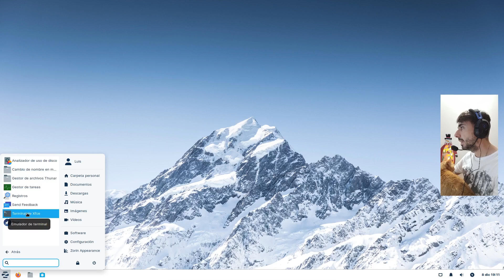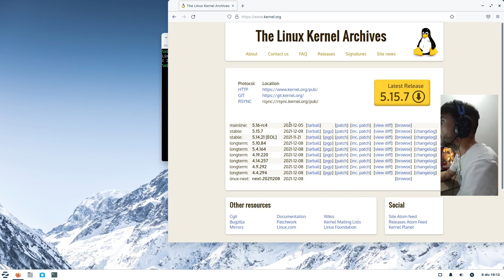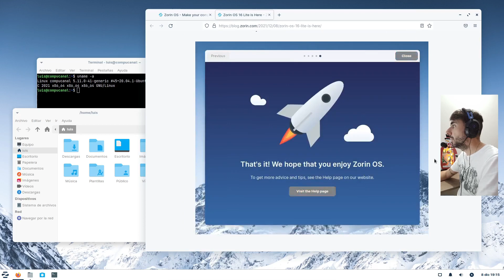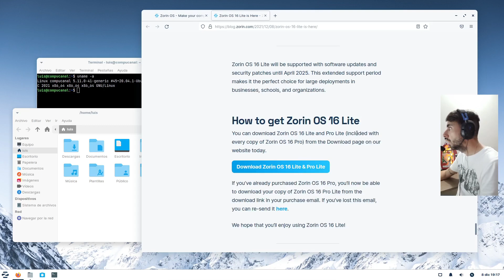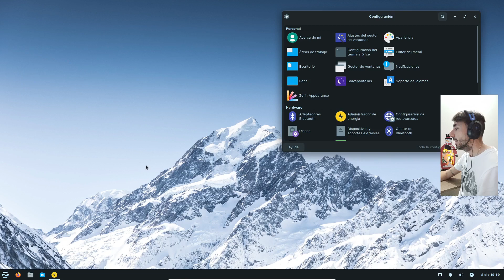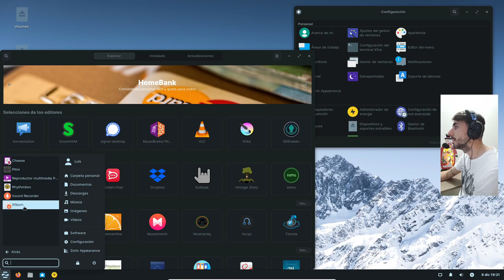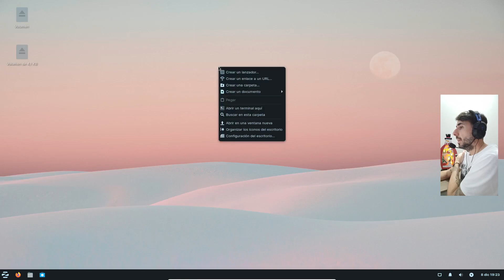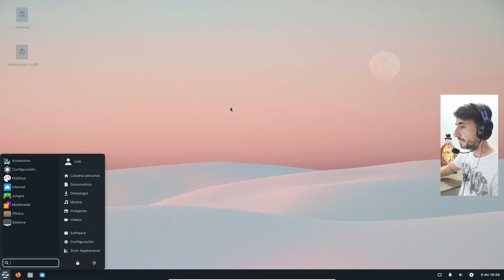Zorin 16 Lite ya está aquí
Vistazo a Zorin OS 16 Lite, una versión para equipos de bajos recursos.